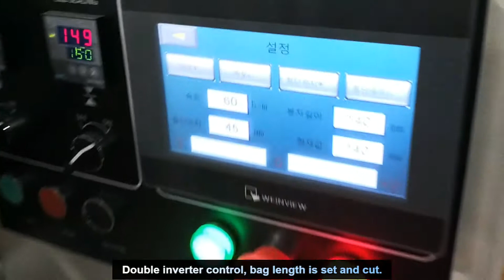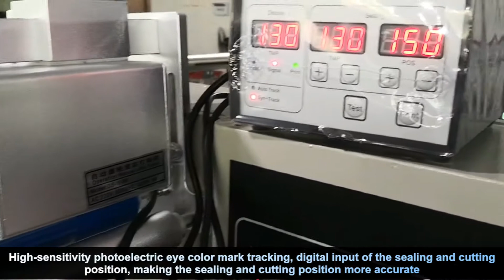Hot Selling Automatic Biscuit Pillow Packaging Machine